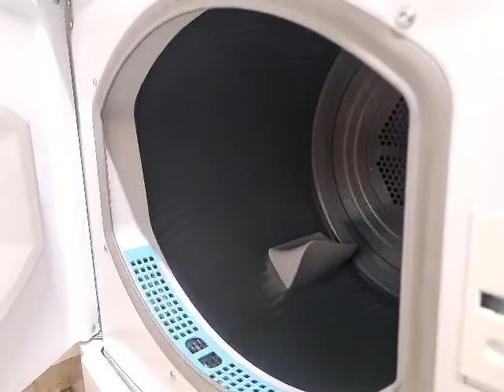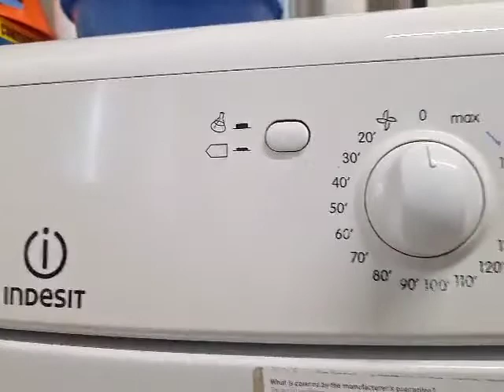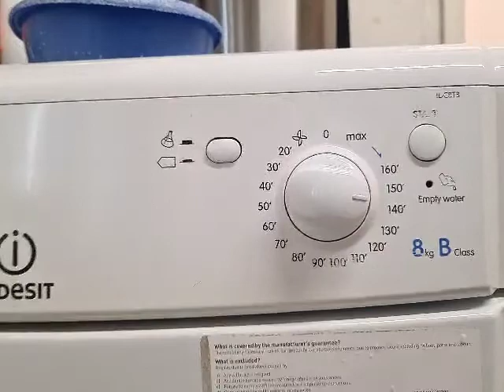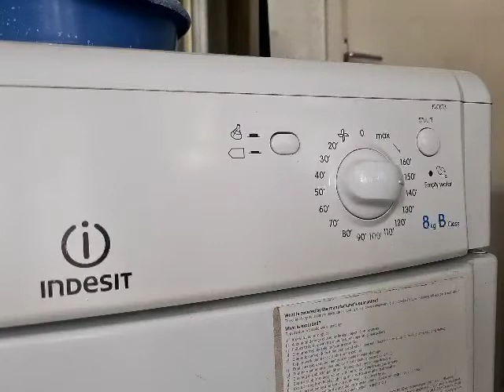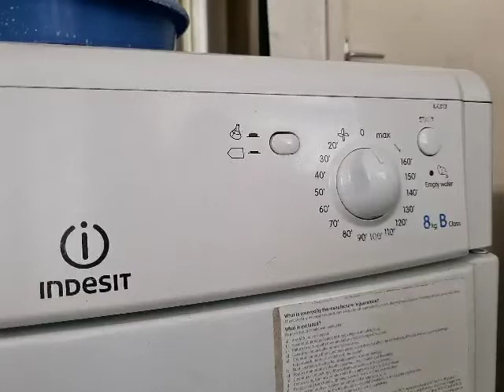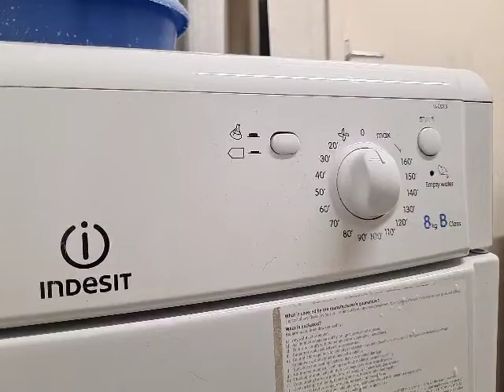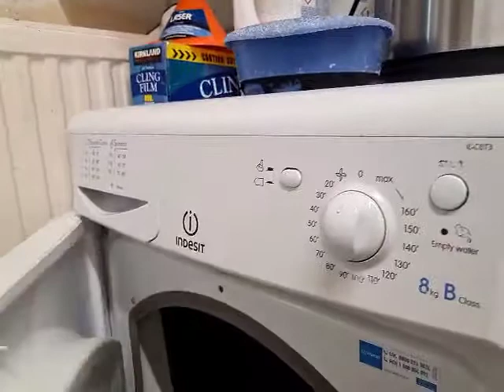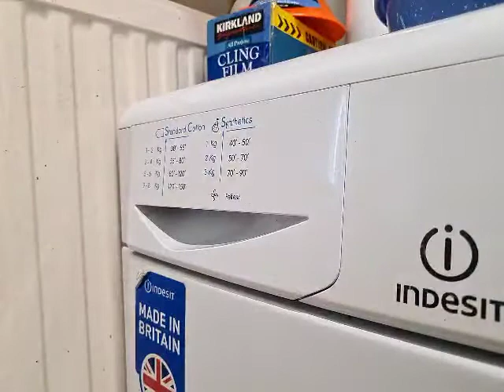Indesit IDC8T3 8KG Condenser Tumble Dryer Full Cycle